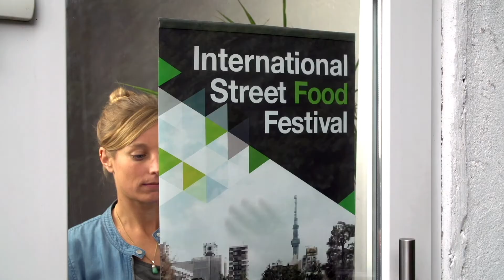Durafix Roll selvklæbende billedophæng